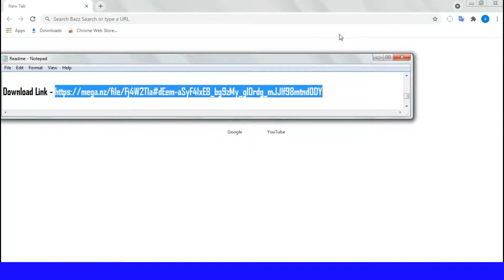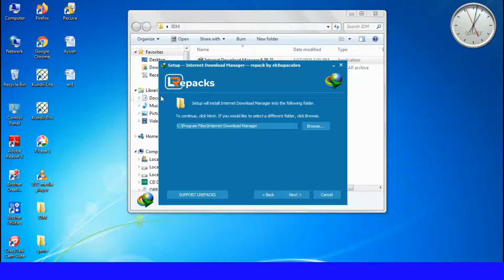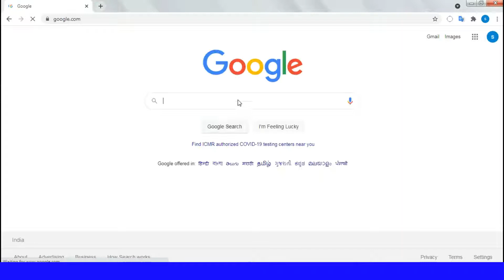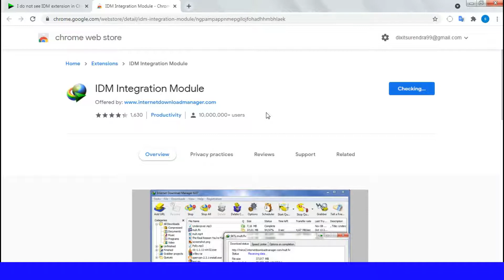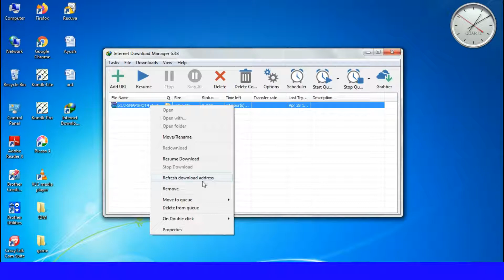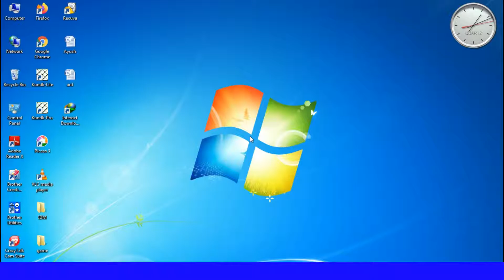IDM version 6.38.25 ||Solve Chrome failed Download Without any Error || LetItTechz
Hello friends, today in this video i am showing you how to solve chrome download failed problem without any error in Internet Download Manager (IDM).

Download Manager
Download interrupted
Internet Download Manager (IDM) for 32 and 64 bit PCs
how to download and install Internet Download Manager (IDM) crack 2021
how to download and install Internet Download Manager (IDM) crack 2020
how to download and install Internet Download Manager (IDM) Pre-activated version 6.38.2
how to download and install Internet Download Manager (IDM) Pre-activated version 6.38.21
Internet Download Manager (IDM) extension for chrome
Internet Download Manager (IDM) extension not working in chrome browser
Internet Download Manager (IDM) serial key 2021
IDM cannot resume the downloading file
idm crack,
internet download manager,
 idm,
idm serial key
 idm free,
 idm serial number,
 idm 2020,
 crack idm,
 idm crack file 64 bit 2020,
idm crack 2020,
 idm download,
 idm full,
 idm extension,
 download manager,
 idm free 2020
idm free registration for lifetime in bd,
how to install idm,
 idm 6.38,
 6.38 build 2,
 idm build 2,
 6.38,
idm key,
IDM full,
 idm preactivated google drive,
 IDM new 6.38,